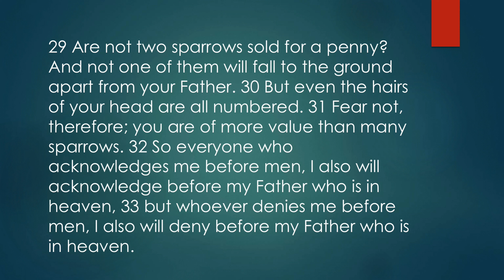The Wager, May 21, 2023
Thanks for joining us at Cherokee Presbyterian Online!